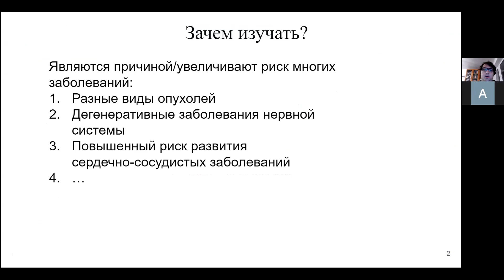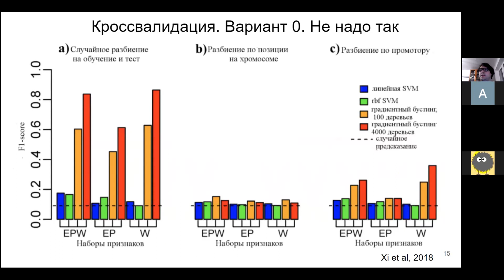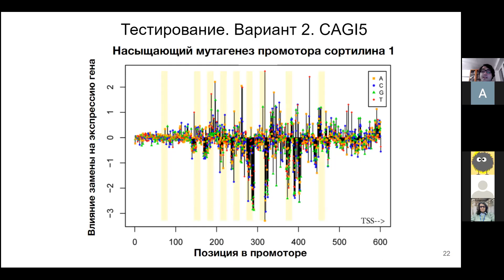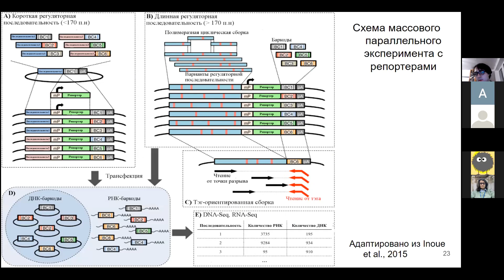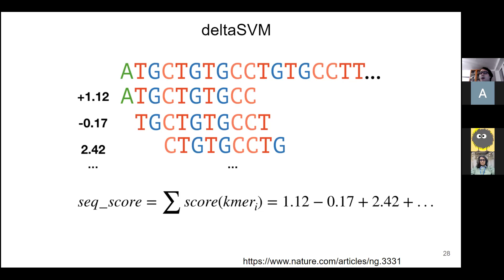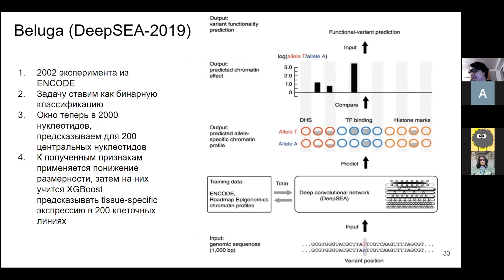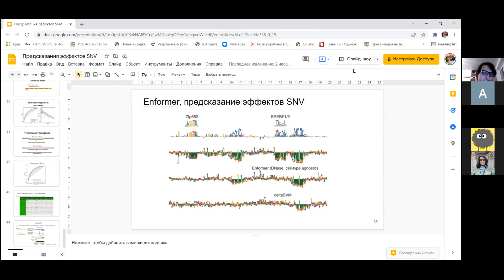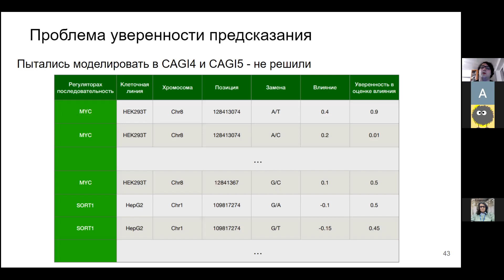Дмитрий Пензар (ИОГен , ФББ) «Машинное обучение для предсказания эффектов однонуклеотидных мутаций»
🚀 @SBERLOGABIG online seminar on bioinformatics:
⌚️ Пятница 11 марта, 19.00 по Москве

Однонуклеотидные мутации в регуляторных районах генома (rSNV) могут затрагивать разные стадии экспрессии, включая транскрипцию, сплайсинг и трансляцию. Нахождение таких вариантов и описание их механизма действия представляется одной из важных задач современной медицинской геномики и персонифицированной медицины. Количество экспериментальных данных, которые могут быть использованы для данной задачи, стремительно растет, однако это все равно не позволяет решать ее достаточно эффективно.

В данном докладе я расскажу о современных методах машинного обучения, пытающихся решить данную задачу. Мы поговорим о классических методах, представителем которых является deltaSVM, до сих пор остающийся SOTA по результатам открытых соревнований. Будут разобраны и методы, основанные на глубоком обучении – сравнительно старом подходе, основанном на конволюционных сетях – DeepSEA,  и его недавнем аналоге - Basenji, и модели, основанной на архитектуре трансформера - Enformer. Мы поговорим о проблемах данных подходов и использовании правильного разбиения для оценки их эффективности. Кроме этого, мы обсудим идею representation-based подхода к данной задаче, в частности, поговорим об успехах Enformer в one-shot и zero-shot обучении.

D.D. Penzar, A.O. Zinkevich, I.E. Vorontsov, et al., 2019 What Do Neighbors Tell About You: The Local Context of Cis-Regulatory Modules Complicates Prediction of Regulatory Variants. DOI

Lee D, Gorkin DU, Baker M, Strober BJ, Asoni AL, McCallion AS, Beer MA. 2015. A method to predict the impact of regulatory variants from DNA sequence. Nat Genet. advance online publication.
Zhou, J., Troyanskaya, O. Predicting effects of noncoding variants with deep learning–based sequence model. Nat Methods 12, 931–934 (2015).
Zhou, J., Theesfeld, C.L., Yao, K. et al. Deep learning sequence-based ab initio prediction of variant effects on expression and disease risk. Nat Genet 50, 1171–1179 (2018).
Kelley DR (2020) Cross-species regulatory sequence activity prediction. PLoS Comput Biol 16(7): e1008050.
Shigaki Dustin, Adato Orit, Adhikar Aashish N., et al., 2019 Integration of Multiple Epigenomic Marks Improves Prediction of Variant Impact in Saturation Mutagenesis Reporter Assay. DOI
Avsec, Ž., Agarwal, V., Visentin, D. et al. Effective gene expression prediction from sequence by integrating long-range interactions. Nat Methods 18, 1196–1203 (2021).

Ссылка на зум будет доступна в этом канале перед началом доклада.